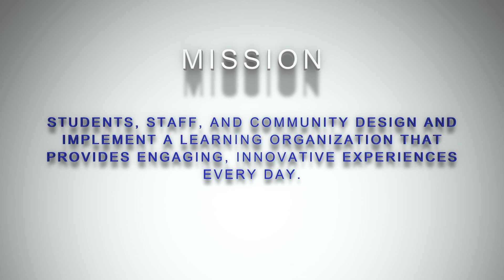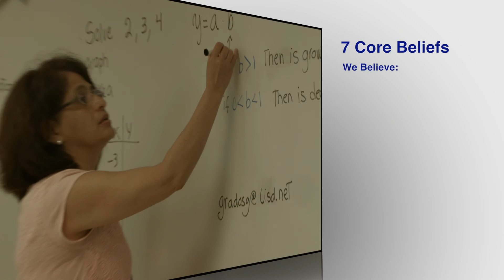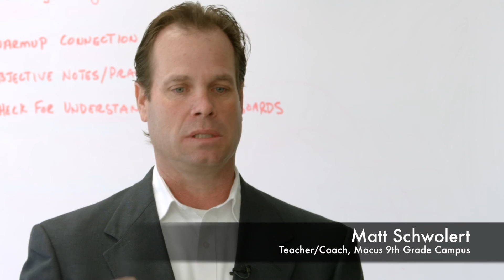LISD Mission, Vision, & Beliefs